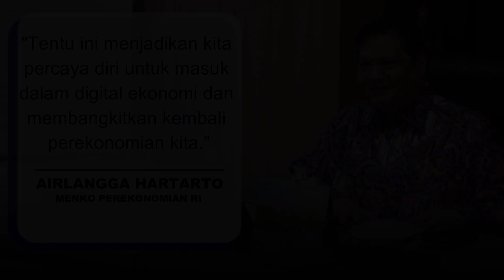PEMERINTAH DORONG TRANSFORMASI DIGITAL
Pendemi Covid-19 mendorong perubahan pola konsumsi barang dan jasa dari offline ke onlinePerubahan pola konsumsi ini menjadi momentum dan modal tambahan bagi percepatan transformasi digital di Indonesia
Hal ini tercermin dari peningkatan trafik pemanfaatan teknologi yang mencapai 15-20%
Juga mendorong kenaikan pemanfaatan e-learning, e-commerce, literasi digital, dan deliveryPotensi nilai ekonomi digital hingga akhir tahun diprediksi mencapai USD 35 miliar. Kondisi ini berlanjut hingga mencapai USD 101 miliar pada 2025
Kita harus berkolaborasi bersama melakukan adaptasi dan mewujudkan transformasi digital ekonomi Indonesia
"Tentu ini menjadikan kita percaya diri untuk masuk dalam digital ekonomi dan membangkitkan kembali perekonomian kita."-Airlangga Hartarto